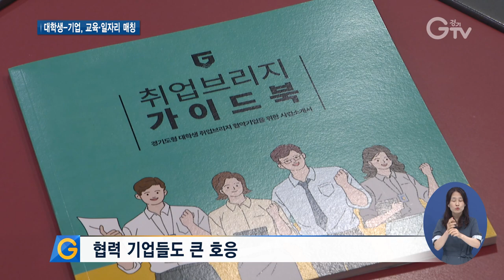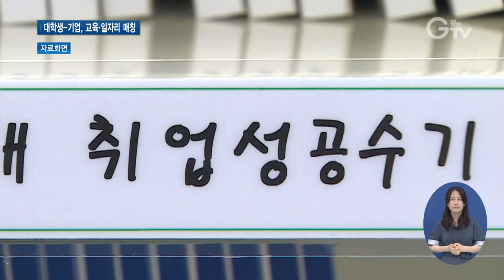대학교에 ‘취업 과목 신설’..취업브리지 사업 ‘호응’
[앵커멘트]
대학교에 ‘취업 전공 과목’을 신설해 기업과 대학생들의 일자리를 연계하는 이색사업이 경기도에서 펼쳐지고 있는데요. 좋은 반응을 얻고 있습니다. 학교와 기업이 손을 잡고 취업 맞춤형 커리큘럼을 개발하기 때문에 ‘일자리 미스매치’ 해소에도 한몫하고 있다고 합니다. 최지현 기자의 리포트 보시죠.

[리포트]
[자막]1. 청강문화산업대학교
경기도 이천에 위치한 한 대학교.
학생들이 조리 공부에 한창입니다.
졸업을 앞둔 3학년생 들인데, 한식 도시락 메뉴 개발 중입니다.

[자막]2. 취업 전공 과목 신설해 학생-기업 일자리 매칭
내로라하는 대기업 호텔이나 요식업체 등과 손을 잡고 만들어진 ‘푸드 산업 취업 연계형 전공 수업’입니다.

[자막]3. 수강생 매달 지원금 받고 공부
학생들은 이 취업 과목을 수강할 경우, 매달 경기도의 취업 지원금도 받습니다.

[자막]4. 성남 소재 게임개발업체
23살 강다은 씨는 실제 지난해 이 대학에서 취업 과목으로 신설한 ‘차세대 게임 개발’ 수업을 수강하고는 협약 기업에 실습 도중 취업했습니다.
[자막]5.[인터뷰] 강다은/ 대학생 취업브리지 사업 참여자
자신이 취업하기 위한 공부도 하고 지원금도 받으면서 취업까지 연계할 수 있는 그런 좋은 기회…

[자막]6. ‘경기도형 대학생 취업브리지’ 사업 6개 대학에 시행
지난해부터 경기도는 이와 같은 ‘대학생 취업브리지’ 사업을 도내 6개 대학과 시행 중입니다.

7.[PIP] 김병만/경기도 교육협력과장
학생 모집부터 전공과정 개발, 운영, 현장 실습 등을 기업과 대학이 함께하는 산학협력 사업입니다. 전공과정 5개월, 현장실습 5개월, 이후 취업까지 연계하도록 하여 불필요한 스펙 쌓기 없이 기업 맞춤 고용 확대를 꾀하고 있습니다.

학생들은 전공 수업을 거친 후 교육 과정을 함께 개발한 협력 기업들에 면접을 보고 실습을 나가는 것까지가 한 강좌.
스펙보다는 회사의 실무 능력을 익히도록 커리큘럼이 ‘취업 맞춤형’으로 짜져 실습 단계에서 기업은 학생을 곧바로 채용할 수 있게 매칭이 됩니다.

[자막]8. 협력 기업들도 큰 호응
때문에 참여 기업들 입장에서도 만족도가 높습니다.

[자막[9.[인터뷰]심지현/참여 기업 인사팀장
저희 회사 같은 경우는 지원금이나 이런 부분 보다 지원자들이 더 잘 알고 지원하게 만드는 것 자체가 소중한 기회라고 할 수 있는데 이번 기회를 통해서 회사에 많은 지원자 분들이 지원을 해주셨고 그분들 중에서 또 우수한 분들과 저희가 함께할 수 있게 돼 좋았습니다.
졸업하는 대학생 수는 늘어나면서 취업난을 겪고, 기업 현장에선 인재 찾기가 어렵다고 하소연하는 ‘일자리 미스매치’.
이런 현상은 비단 어제, 오늘 일이 아니고.
스펙 쌓기가 마치 취업의 기본처럼 돼 있는 요즘.
경기도가 대학생과 기업을 잇는 이색 사업을 펼치면서, 양질에 일자리를 희망하는 학생들과 실무에 바로 투입될 인력을 확보하는데 어려움을 겪는 기업 간 일자리 매칭 길이 활짝 열리고 있습니다. 경기GTV 최지현입니다.